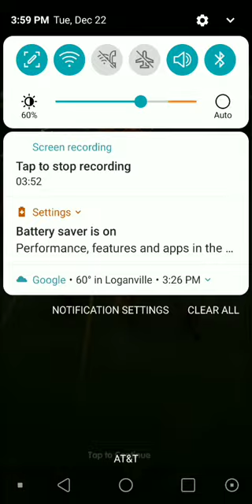the best Naruto game on mobile ( in my opinion)